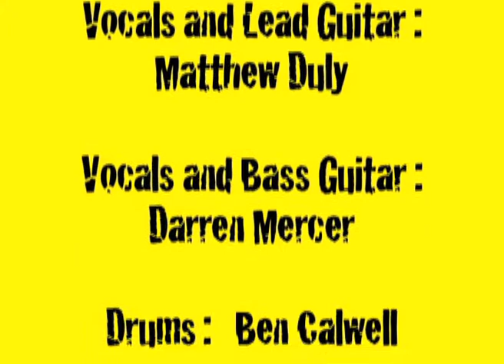SoE And Again Live studio edit